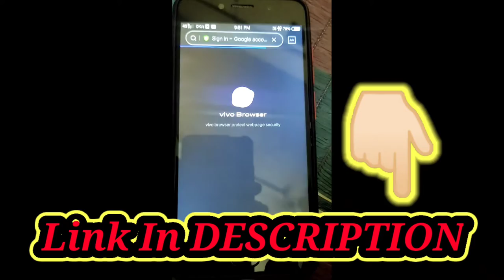BATTLEGROUNDS PUBG mobile india(Early Access) How To Download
Well Come to Game Of Rathore
my name is ak rathore from (raj.) india

my id(PUBG):- AKRathore0242

you tube Tech channel
[TACH RATHORE]

early access
pubg how to dowenload
new pubg for india
BATTLEGRROUNDS PUBG
HOW TO DOWNLOAD PUBG
NEW PUBG INDIA
battlegrounds play
pubg play games
pubg kese salu kre
pubg download link
new pubg mobile
new pubg how to dowenload